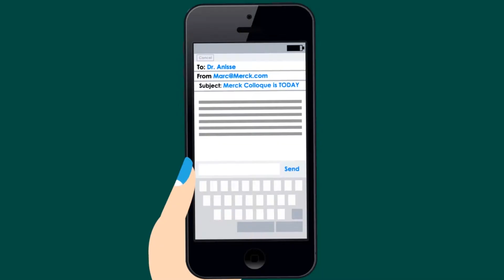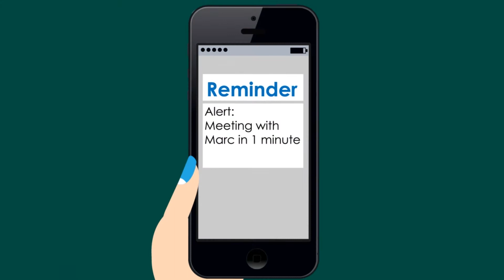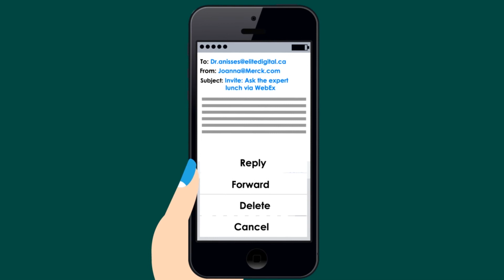Tech Doc HD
2D Explainer Videos is one of the best methods of explaining your message to your target audience. Whether you need to explain your product, or promote your business, or educate your target audience, animated explainer video is one of the best and the most engaging way.

Explainer videos not only attract your target audience towards your business but keep them engaged from the very first second to the very last.

About 2DExplainers:
2DExplainers.com is an Animation video production company based in USA. We have created over 2000+ animated videos.

We are operating globally and it’s always fun to help businesses become one of the most talked-about brands.
- Promotional Videos - Business Videos
- Sales Videos
- Product Videos
- Educational Videos

We work across a large variety of styles which match your industry:
- Cartoon Animation
- Whiteboard Animation
- Motion Graphics Animation
- Infographics Animation

If you need a super awesome video for your business, feel free to get in touch with us.